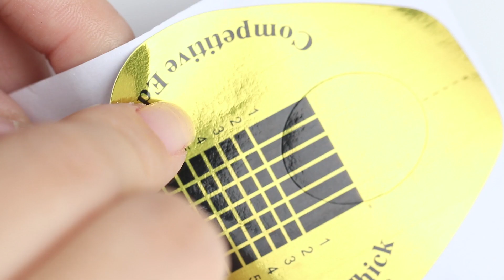BORN PRETTY Quick Building Gel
New Arrival Gel Nail Polish